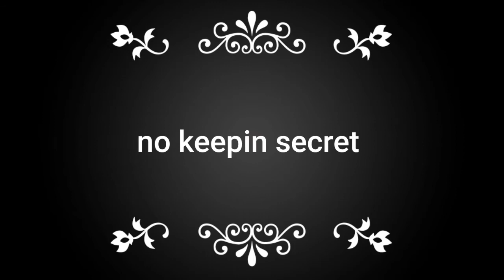No keepin secret